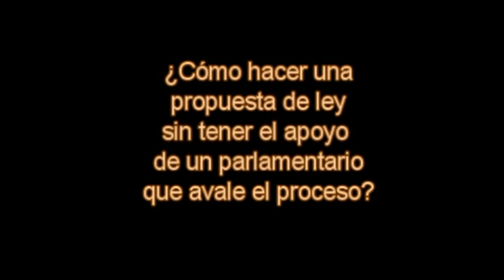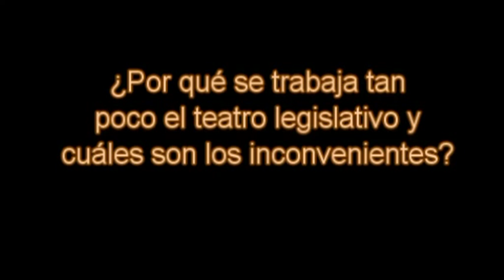Pa'tothom - José Soeiro - Teatro del Oprimido/Legislativo 1/2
¿Qué es el teatro legislativo? José Soeiro responde a esta pregunta en Barcelona, cuando visitó el Forn de teatre Pa'tothom en mayo del 2012.
José Soeiro es un sociólogo, jocker de Teatro del Oprimido y político portugués. Fue diputado para la Asamblea de la República, elegido por el Bloco de Esquerda, entre 2005 y 2011. También ha sido candidato, por el mismo bloque para la presidencia del Ayuntamiento de Porto en las elecciones municipales del . Ha sido el único profesional que ha llevado a cabo un proyecto de Teatro Legislativo en Europa con "Estudantes por Empréstimo".